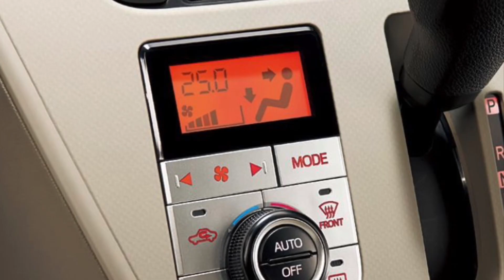マイナーチェンジで全車スマートアシスト搭載！スバル新型ステラのラインナップを紹介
８月２７日にマイナーチェンジした新型ステラのラインナップを紹介します。

スペック
【エンジン】660cc DOHC
【最高出力】38kW（52PS）/6800rpm
【最大トルク】60N･m（6.1kgf･m）/5200rpm

【価格】ステラＬスマートアシスト￥1,199,000~
　　　　ステラＧスマートアシスト￥1,298,000~
　　　　ステラＲスマートアシスト￥1,518,000~

★撮影機材★
GoPro HERO8 Black

GoPro 純正アクセサリ サクションカップマウント